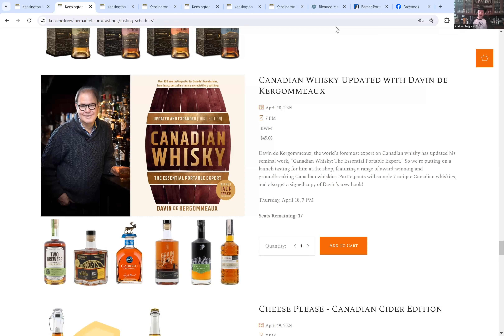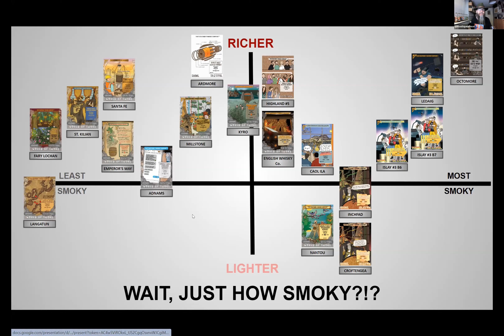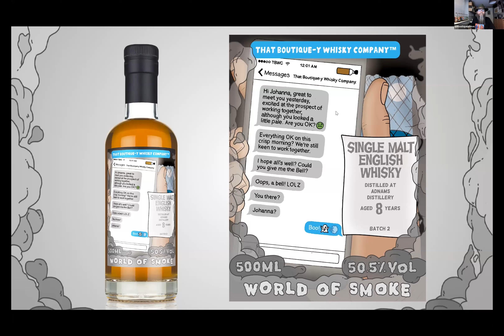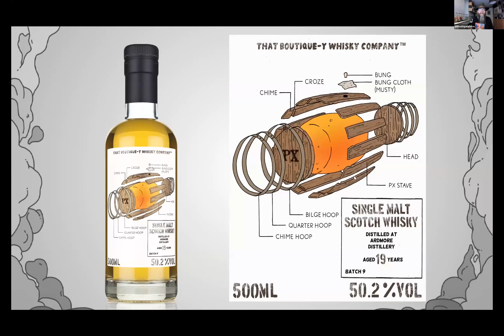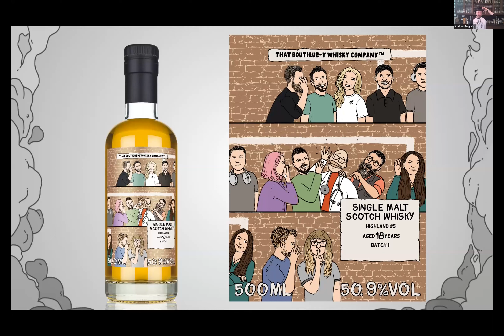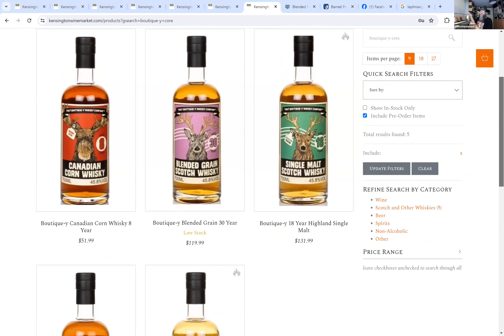Boutique y Smokeshow with Dave Worthington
In this episode of Gettin' Boutique-y With Dave: Andrew tries to out-hat Mr Worthington, and almost succeeds. The whisky is smokey and the conversation is breezy as our hosts taste their way through seven drams ranging from 8 to 29 years of age!

Our good friend Dave Worthington, Brand Ambassador for Atom Brands, has agreed to stay up late with us again, this time to work our way through a selection of whiskies from Boutique-y Whisky's World of Smoke range. We will be sampling: Adnams Batch 2 8 Year, Ardmore Batch 9 19 Year, Caol Ila 14 Year B23 14 Year, Highland #5 Batch 1 18 Year, Islay #3 Batch 7 13 Year, Islay #3 Batch 6 29 Year, and Ledaig ncs Batch 21 21 Year, as well as a special surprise treat!

Tasting Order:

1 - Boutique-y Speyside #4 - 24 Year KWM Cask
2 - Boutique-y Adnams Batch 2 - 8 Year
3 - Boutique-y Millstone Batch 8 - 4 Year
4 - Boutique-y Caol Ila Batch 23 - 14 Year
5 - Boutique-y Highland 5 Batch 1 - 18 Year
6 - Boutique-y Islay 3 Batch 7 - 13 Year
7 - Boutique-y Islay 3 Batch 6 - 29 Year
8 - Boutique-y Ledaig natural cask strength Batch 21 - 21 Year